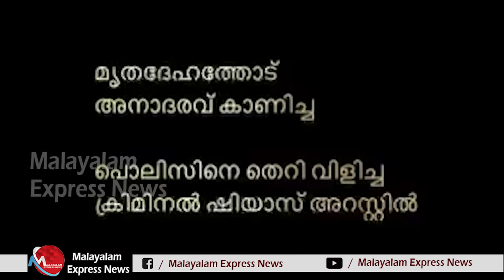എന്നാലും പിണറായിപ്പോലീസേ ഇങ്ങനെയൊക്കെ ചെയ്യാമോ|congress|dcc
എന്നാലും പിണറായിപ്പോലീസേ ഇങ്ങനെയൊക്കെ ചെയ്യാമോ

Tag-Generator-Youtube-malayalam news-global